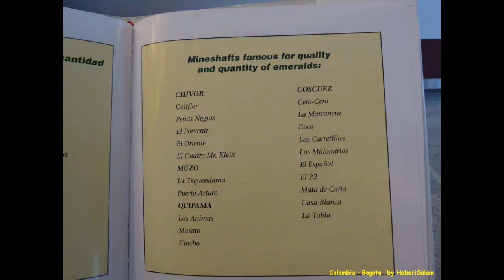2012 Colombia Bogota, View From The Sky, Torre Avianca, 23 Piso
Bogota Bogota_Colombia Bogota Vue Du Ciel ou Du 23ème étage de la Tour Avianca, càd du Musée des Emeraudes.
 La Colombie est le plus grand Producteur d'Emeraudes (Esmeralda).

On est dans le Quartier La Candelaria, à coté du fameux musée de l' OR.

WIKIPEDIA
L'émeraude est un minéral, du groupe des silicates, sous-groupe des cyclosilicates, variété de béryl, dont la couleur verte provient de traces de chrome, de vanadium et parfois de fer.

L'émeraude est une des quatre pierres précieuses.
(Historiquement, quatre types de gemmes sont considérées comme pierres précieuses : diamants, rubis, saphirs et émeraudes naturels.).

Extraction et production

La Colombie est le plus important producteur mondial (60 % de la production, 6 millions de carats pour l'année 1995) : mines de Chivor, Muzo, Peñas Blancas et de Coscuez. Non seulement la Colombie est championne de la quantité mais également de la qualité. Ses émeraudes sont généralement plus pures que celles ayant d'autres provenances. La banque de la République de Colombie possède une collection de magnifiques pierres.
La répartition entre les principaux pays producteurs est la suivante :

Colombie 60 %
Zambie 15 %
Brésil 12 %

NB
Belles Pierres au Palais de Topkapi à Istanbul (16 300 carats) ; +